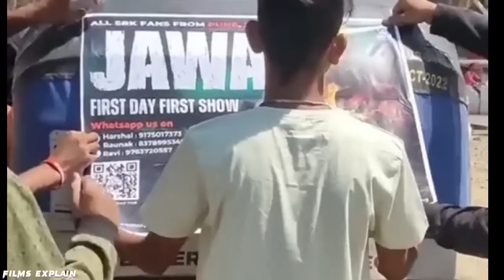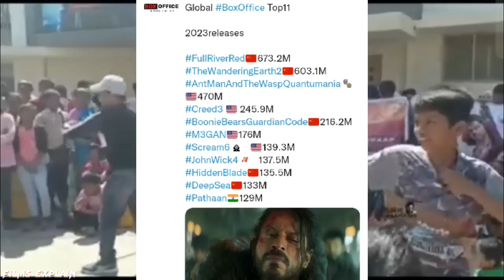Pathan Day-69 Unstoppable Box Office Collection|pathancollection